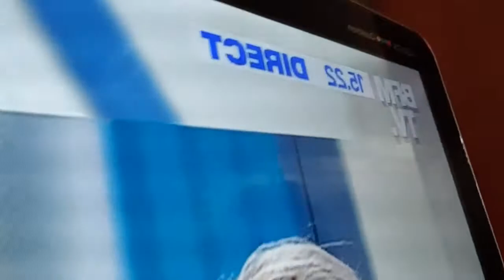[FR] Merri La science-fiction 2020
Repost video from March 24th 2020, but still hilarious and relevant